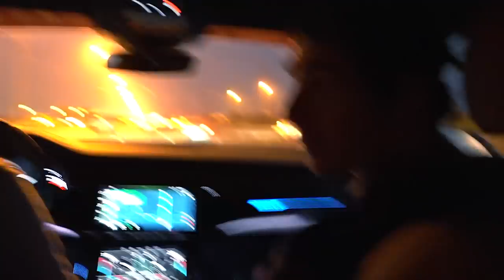Bunch Sprint CHAOS in the UAE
First 2 stages of the UAE tour, navigating chaotic sprint finishes and keeping Seb out of trouble ahead of the TT and Mountains.